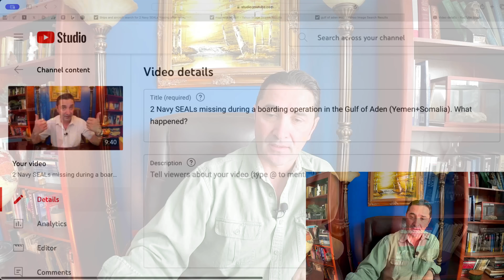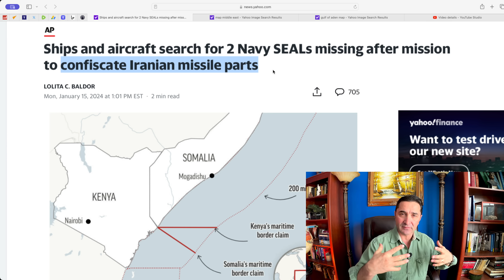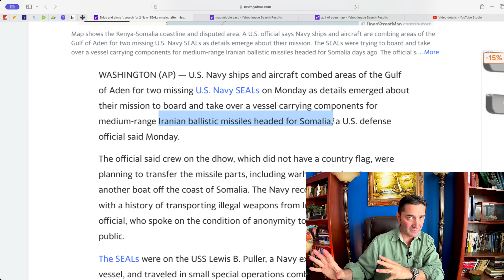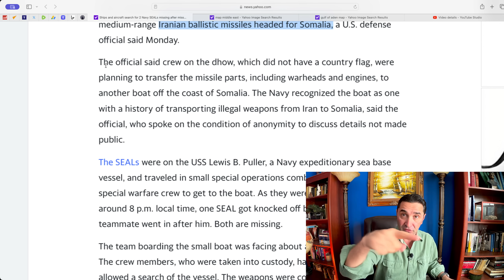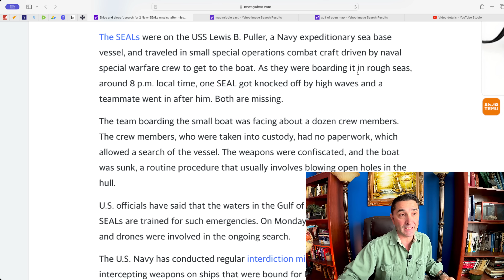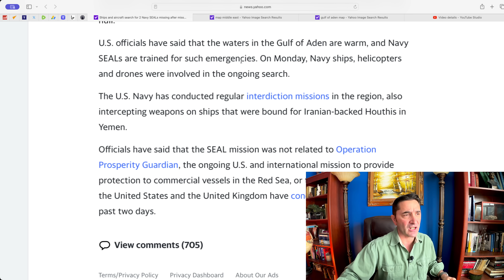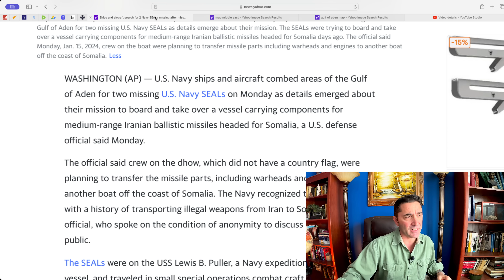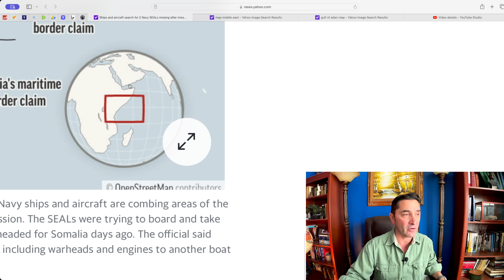The 2 Navy SEALs "missing" trying to board an IRANIAN ship by Somalia+Yemen coast. Failed operation?